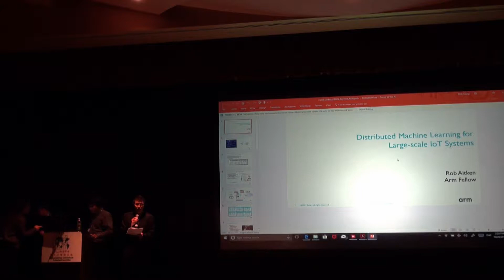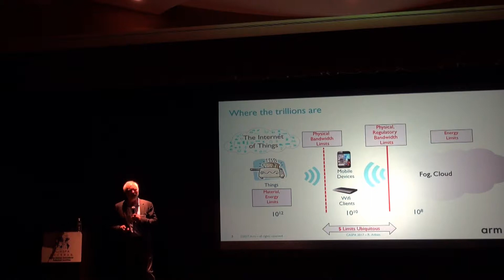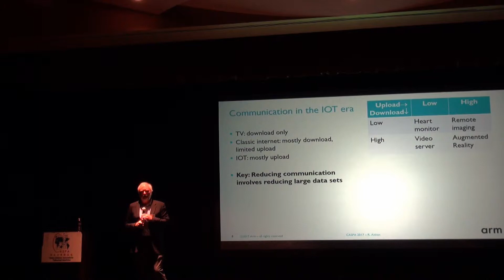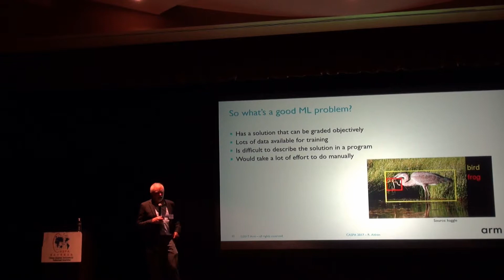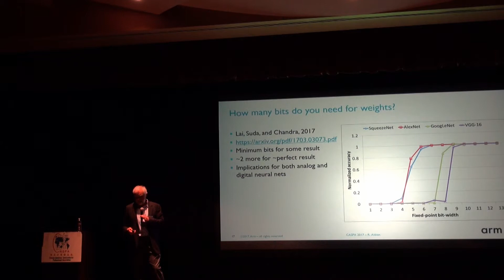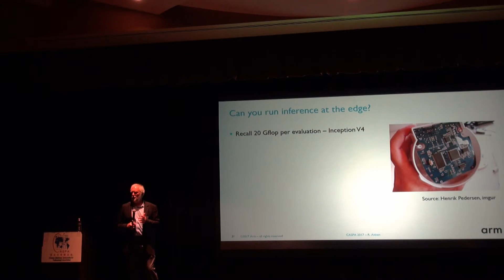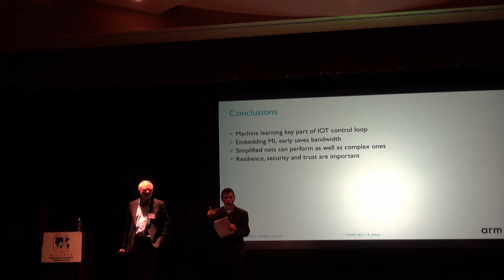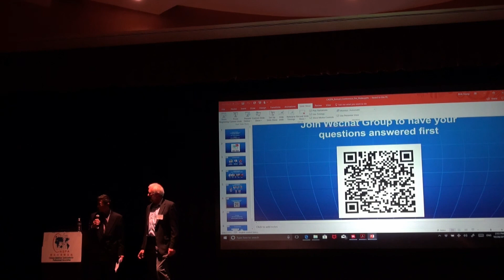Caspa 02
CASPA 2017 Annual Conference/ lectured by Rob Aitken, Fellow of ARM